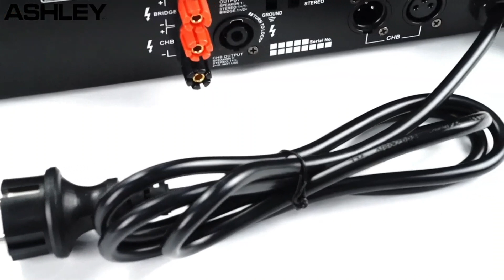POWER AMPLIFIER MURAH MERIAH DAN TRAFO BESAR PLN 450WATT BISA PAKAI ASHLEY SERI VLP300